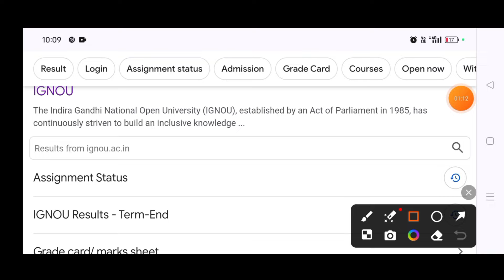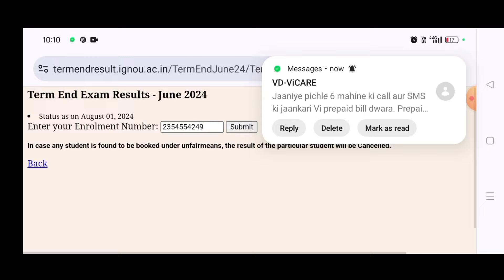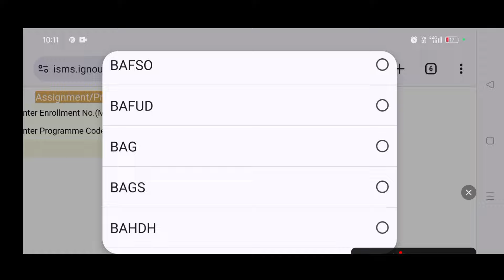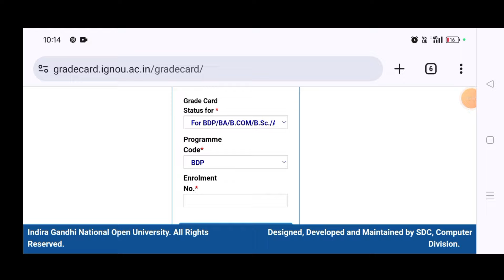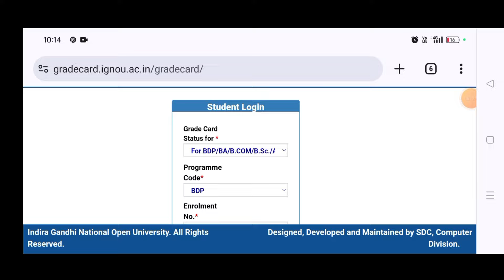IGNOU June Assignment Marks Update 2024 | Ignou Result Update 2024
IGNOU June Result 2024 | Assignment Marks Updated 2024 | IGNOU Result June 2024| ignou Marks Update

IGNOU June Exam 2024 | Assignment Marks Updated 2024 |IGNOU June Result 2024|ignou Marks Update 2024

IGNOU BEd Cut off 2024 | IGNOU BEd Documents List Counseling 2024 | IGNOU BEd Cut Off 2024 | IGNOU

IGNOU BEd Merit List 2024 | IGNOU BEd Cut Off 2024 | IGNOU BEd Counselling Document List 2024| IGNOU

IGNOU BEd CUT OFF घोषित 2024 | IGNOU BEd 2024 Cut off 2024 | IGNOU B.Ed Cut off 2024 |IGNOU BEd 2024

IGNOU BEd Cut Off 2024 | IGNOU BEd 2024 cut off | IGNOU BEd Expected Cut off 2024 | IGNOU BEd 2024

IGNOU BEd Cut Off 2024 | IGNOU BEd Documents List & Counseling 2024 | IGNOU BEd Result 2024 | IGNOU

IGNOU BEd Update 2024 | IGNOU BEd Documents List 2024 | IGNOU BEd Cut off 2024 | IGNOU BEd 2024

IGNOU BEd Expected Cut Off 2024 | IGNOU BEd cut off 2024 | IGNOU BEd Expected cut| IGNOU BEd cut off

IGNOU BEd Cut Off 2024 | IGNOU BEd Expected Cut Off 2024 | IGNOU BEd 2024 Cut off | IGNOU BEd Result

IGNOU BEd Expected Cut Off 2024 | IGNOU BEd Cut off 2024 | IGNOU BEd Result 2024 |IGNOU B.Ed cut off

IGNOU BEd Result 2024 | IGNOU BEd Cut Off 2024 | IGNOU BEd Expected Cut Off | IGNOU BEd 2024 cut off

IGNOU BEd Result घोषित 2024 |IGNOU BEd Result 2024|IGNOU BEd Expected Cut Off 2024|IGNOU BEd Cut off

IGNOU BEd Result 2024 | IGNOU BEd Cut Off 2024 | IGNOU BEd Result kab ayega | IGNOU BEd Result 2024

IGNOU BEd Result 2024 | IGNOU BEd 2024 Result | IGNOU BEd Cut off 2024 | IGNOU BEd Expected cut off

IGNOU BEd | PhD | Bsc Nursing | IGNOU BEd Result 2024 |IGNOU BEd cut off 2024|IGNOU BEd cut off 2024

IGNOU BEd Result 2024 | ignou b.ed Result 2024 | IGNOU BEd cut off 2024 | IGNOU BEd Entrance Result

IGNOU BEd Result कब आएगा 2024 | IGNOU BEd Expected Cut off 2024 | IGNOU BEd cut off 2024 | IGNOU BEd

IGNOU BEd Expected Cut off 2024 | IGNOU BEd First Merit List 2024 | IGNOU BEd Result 2024 |IGNOU BEd